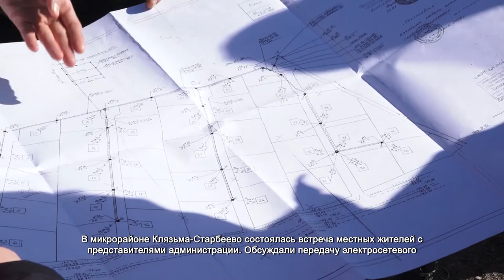Обслуживание электросетей поручат крупным компаниям. 23.03.2022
В микрорайоне Клязьма-Старбеево состоялась встреча местных жителей с представителями администрации. Обсуждали передачу электросетевого оборудования СНТ и ДНТ. Для жителей это уже давно стало больной темой, так как в последнее время участились аварии, а подстанции они были вынуждены обслуживать своими силами и средствами.